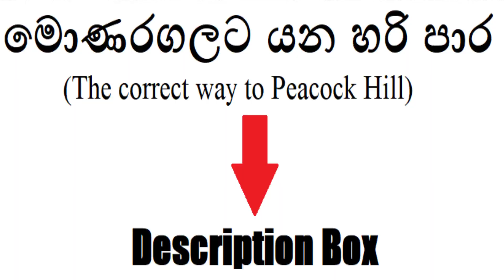Peacock Hill | මොණරගල | Pussellawa | VLOG #005 | Part 2 | Travel Sri Lanka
මොණරගලට යන හරිම, ලේසිම පාර .

* මොණරගලට යන්න පාරවල් 2ක් තියෙනවා.
   1. පාර දෙකේ පාරෙ ගිහින් (පුස්සැල්ලාවෙන්)
   2. කොත්මලේ ඩෑම් එක ලඟ තියෙන කොත්මලේ සෑය එහෙම නැත්තම් මහවැලි මහා  සෑය පාරෙ ගිහින්.

* මෙතනින් අපිට නම් තේරුන විදිහට ලේසිම, වරදින්නෙ නැතුව යන්න පුලුවන් පාර තමයි කොත්මලේ සෑය පාර. ඒ පාරෙ දිගටම සෑය පහු කරගෙන යන්න තියෙන්නෙ. පයින් නම් යන්න ගොඩක් දුරයි. බස් එකක් තියෙනවා ඒ පාරෙ යන. සෑය පාරට හැරෙන තැන හංදියේ හිටියනම් බස් එක අල්ලගන්න පුලුවන්. එක්කො ඒ බස් එකේ ගිහින්, නැත්තම් තමන්ගේ වාහනේක යන්න පුලුවන්. වාහනේක ගියත් අඩුම විනාඩි 15-20 ක් විතර යනවා ෆයිනස් කැලය ලඟට ලඟාවෙන්න.